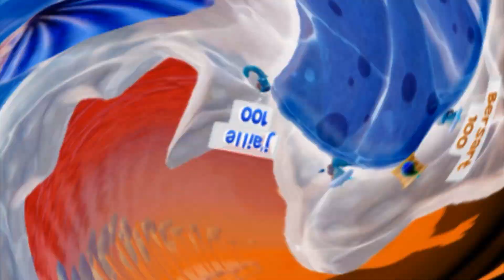"L'avidité t'a tué" | Worms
Voici venu le temps d'une dernière connerie montée grâce à premiere pro. Retrouvez les aventures de Calinogronez et du terrorisme en plein cœur de Donald Trump!

Made in Artcrim
Filmé avec ShadowPlay
Monté avec PremierePro